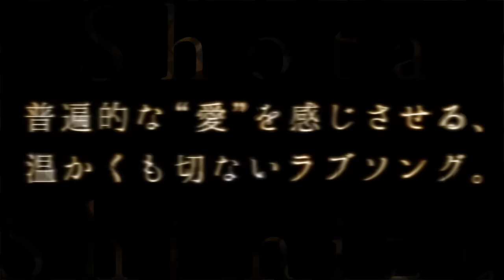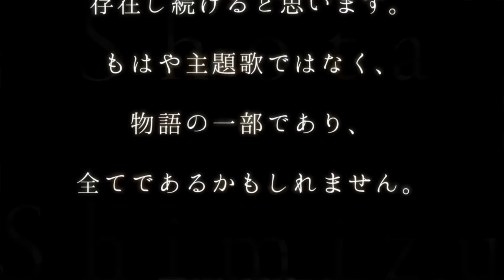清水翔太／花束のかわりにメロディーを（ドラマ『デザイナーベイビー』主題歌）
清水翔太「花束のかわりにメロディーを」
NHKドラマ10『デザイナーベイビー』主題歌

2015年10月28日(水)発売
【収録曲】
[CD]
M1.花束のかわりにメロディーを
M2.カゼニフカレテ
M3.BYE×BYE (REMIX)
M4.花束のかわりにメロディーを Instrumental
[DVD]
・花束のかわりにメロディーを Music Video

2015年9月22日(火)スタート
総合 毎週火曜日 午後10時～10時48分（全8回）
‹出演›黒木メイサ　渡部篤郎
安達祐実　臼田あさ美　柿澤勇人　渡辺大知　柴俊夫　渡辺いっけい　斉藤由貴 ほか